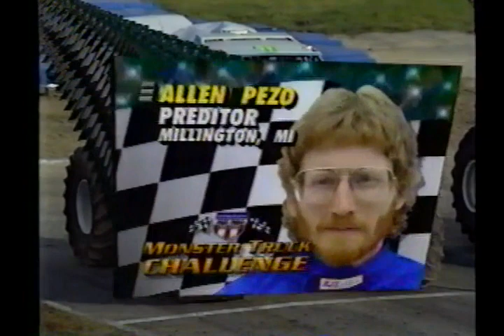Monster Truck Challenge Louisville Show 1 1992